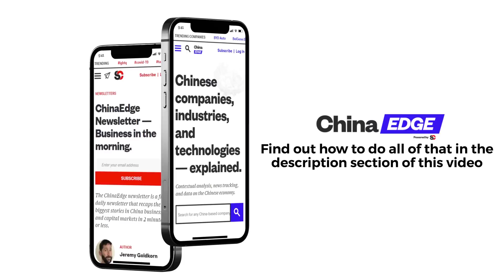Lingling Wei: Chinese Premier Li Keqiang's Legacy and Likely Successors | ChinaEDGE Live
In EP4 of ChinaEDGE Live with Lizzi Lee (@wstv_lizzi), Lingling Wei, chief China correspondent at Wall Street Journal explains the direction of macroeconomic policy and personnel reshuffles in the months before the 20th party congress. Lingling shares her insights on the leading contenders to succeed Premier Li, the likely reason behind Le Yucheng's surprise removal from the Foreign Ministry, as well as Beijing leadership's view on China's relations with the United States and Russia.

Take your China business insights to the next level with our database providing contextual analysis, news tracking and data on the Chinese economy

SupChina is a New York-based, China-focused news and education media company. You can't understand the world without understanding China.
We report on China without fear or favor.